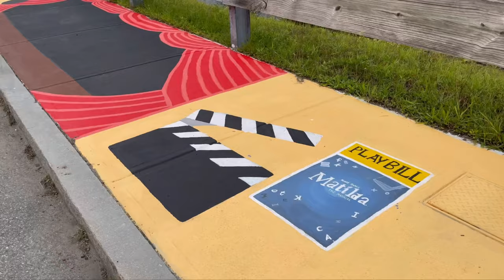Essex Art Center: Gateway To The Arts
Since 2012, Essex Art Center has partnered with Eric Allshouse, a visual artist and Lawrence high school art teacher, to bring 14 murals to the City of Lawrence and over 50 murals to Lawrence public schools. In 2021, five Lawrence youth—Jashley Lopez, Jennifer Mejia, Mariana Mejia, Aaliyah Veras, and Adrian Veras—worked with Eric and the Essex Art Center team to create this sidewalk painting as part of a larger installation called Gateway to the Arts.
This work promotes the idea of finding yourself through art. On the left-hand side of the mural, the bee leaves its hive and finds itself in a black and white world with no inspiration. But when the bee enrolls in a school for the arts, the bee learns many types of art-making, including painting, film, theatre, ceramics, sculpture, music, and more! Through learning about different disciplines and expressing itself, the bee becomes inspired. Finally, the bee returns home with a new perspective and paints the world in color. The words by Dr. Wayne Dyer, "When you change the way you look at the things, the things you look at change," were chosen by the students to accompany the visual representation of their idea.

Gateway to the Arts was made possible thanks to the generosity of
MassDevelopment's TDI Local Grant, MassHire's Youth Workforce Program, Essex Art Center's Board of Directors, the City of Lawrence, and Larkin In Bloom.